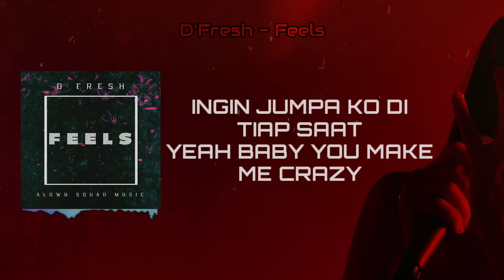D'Fresh - Feels (Lirik video)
Copyright :
Juliandrobeat & Alowysquad music

Vocal                      : D'Fresh
Song writer            : D'Fresh
Beat                        : Juliandro Beat
Vocal Mixing         : D'Fres
Mixing Mastering : Juliandro Beat
Video Lirik             : Juliandro beat

Untuk keperluan lain silahkan email ke